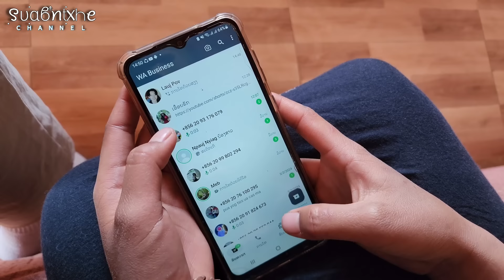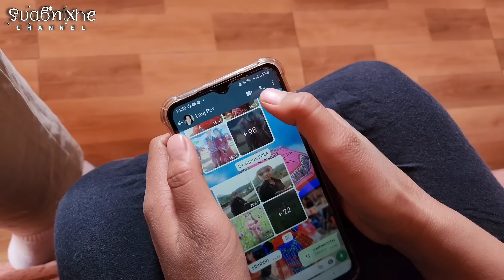kuv txoj hmoov phem ep,155